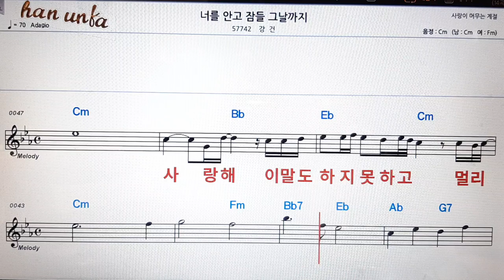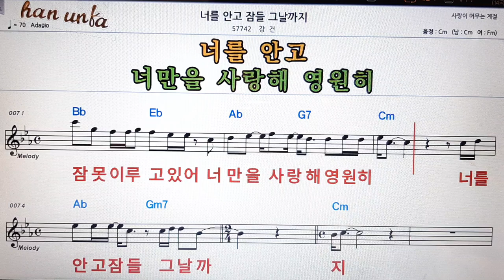너를 안고 잠들 그 날까지/강건👍노래 반주, 코드 악보,가라오케💋Karaoke*Sheet Music*Chord*MR